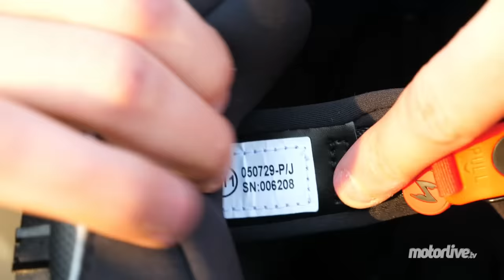CASQUE SCORPION EXO-TECH CARBON I MATT ADVENTURE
Fort de son incroyable succès depuis sa sortie il y a deux ans, l‘EXO-TECH s’habille dans la plus noble et la plus légère des matières pour 2021 : le CARBONE ! Un poids plume, avec 1550 gr contre 1700, un caractère plus affirmé que jamais, un style encore plus ravageur aussi bien en position ouverte que fermée, un confort haut de gamme et toujours une mentonnière amovible révolutionnaire pour ventiler vos sensations. Lunettes solaires rétractables, écran Pinlock®, large champ de vision, matériaux parfaitement ajustés, l’EXO-TECH CARBON est plus que jamais connecté à vos exigences grâce à son nouveau pré-équipement EXO-COM intégré.

LaMotoClassic.com